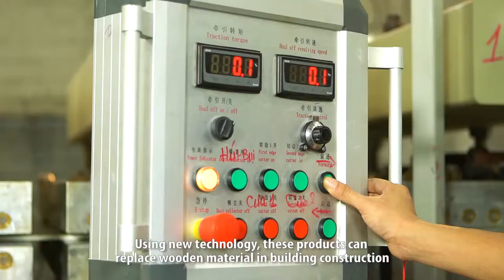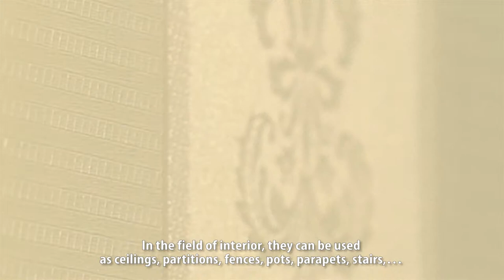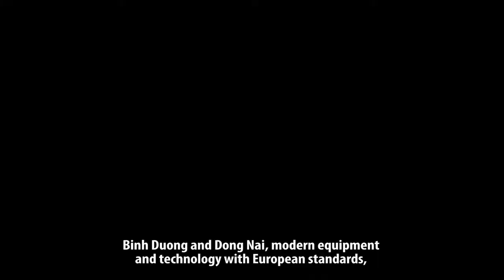CORPORATE VIDEO CÁP NHỰA VĨNH KHÁNH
Kênh Youtube sản phẩm Bút Vàng Media TV

Bút Vàng Media là đơn vị tiên phong sản xuất phim quảng cáo chuyên nghiệp tại Việt Nam.

Khởi nguồn từ ý tưởng sáng tạo mạnh mẽ, chúng tôi tin rằng sản phẩm của chúng tôi sẽ nói lên giá trị của chính nó.
Tại đây, chúng tôi kể những chuyện bằng cả tâm huyết của mình.

Những ý tưởng độc đáo đến từ đội ngũ chuyên nghiệp và dày dạn kinh nghiệm, Bút Vàng Media mang lại cho khách hàng:

🎦Phim quảng cáo TVC
🎦Phim tự giới thiệu Doanh nghiệp
🎦Phim Home Shopping
🎦Phim Viral
🎦Phim 3D
🎦Phim tư liệu, giới thiệu dự án bất động sản
🎦Book lịch phát sóng trên các đài truyền hình trên cả nước
© Bản quyền thuộc về Bút Vàng Media
© Copyright by But Vang Media Company